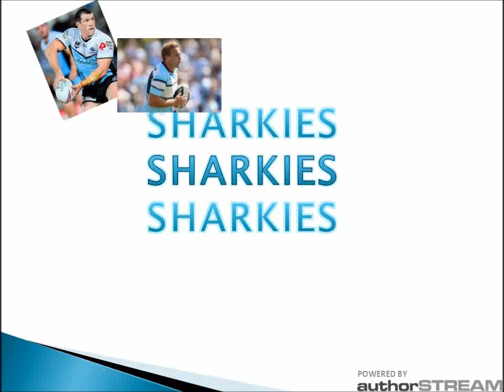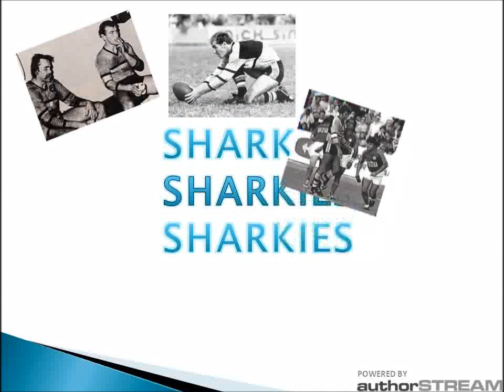Cronulla Sharks Song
A different kind of Black White and Blue Anthem.